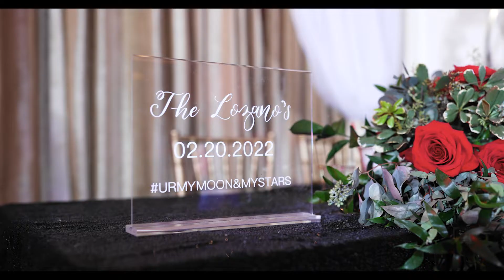Cesar + Sharon || Lozano Wedding Film